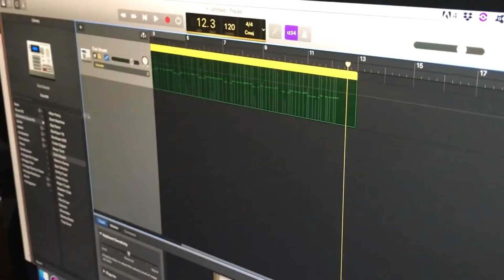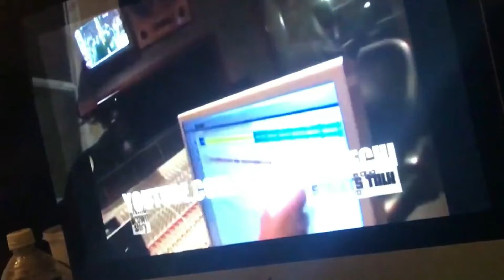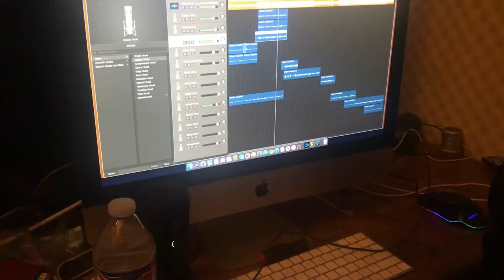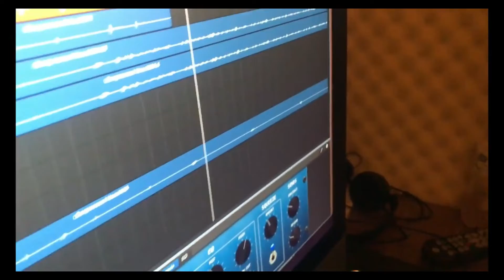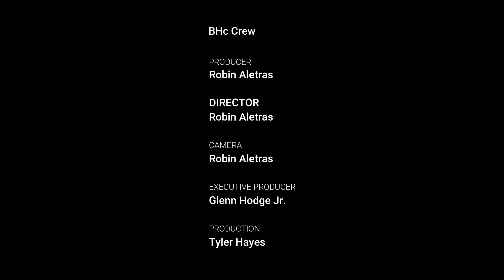a year with BHc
Experience the first year with BHc in this specially edited compilation of Season One and Season Two of the documentary series. Includes never before seen footage and commentary from the director.